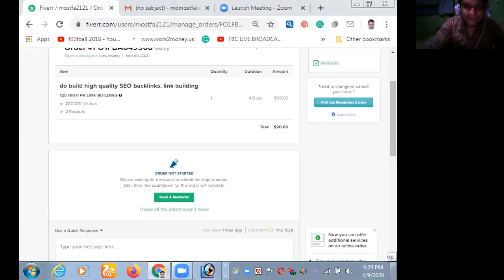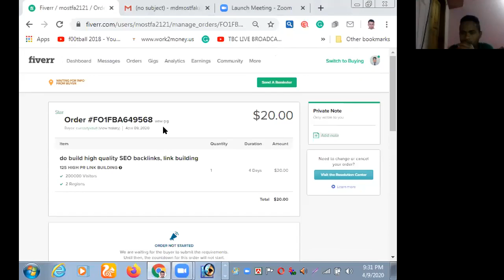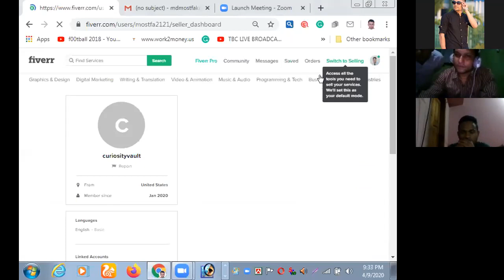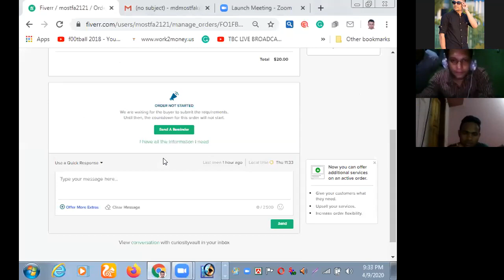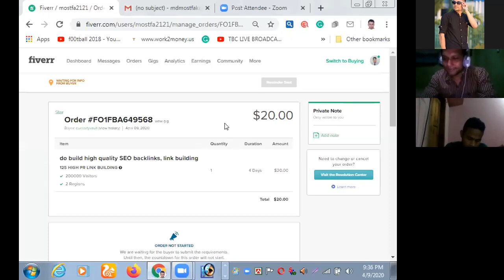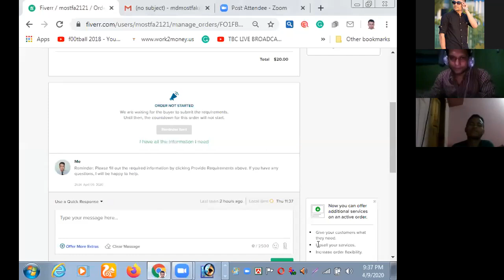চট্রগ্রাম বন্দর থেকে আমাদের student মোস্তফা কামাল বর্তির ১০ দিনের ভিতরে ২০ ডলার এর একটি কাজ পেয়েছে